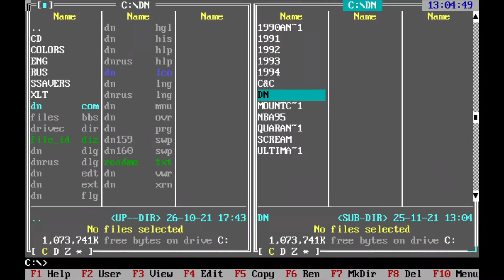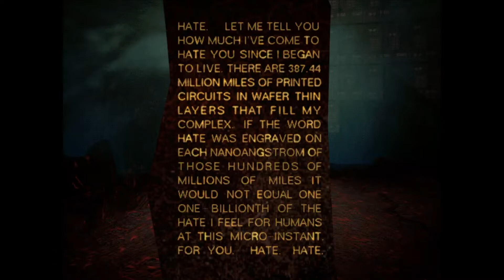I Have No Mouth, and I Must Scream [MS DOS, 1995] - Intro and Gorrister Gameplay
90s Video Games, Episode 115
I Have No Mouth, and I Must Scream [MS DOS, 1995]
Intro and Gorrister Gameplay

I Have No Mouth, and I Must Scream is a 1995 point-and-click adventure game developed by Cyberdreams and The Dreamers Guild, co-designed by Harlan Ellison and published by Cyberdreams.

The game is based on Ellison's short story of the same title. It takes place in a dystopian world where a mastermind artificial intelligence named "AM" has destroyed all of humanity except for five people, whom he has been keeping alive and torturing for the past 109 years by constructing metaphorical adventures based on each character's fatal flaws.

The player interacts with the game by making decisions through ethical dilemmas that deal with issues such as insanity, rape, paranoia, and genocide. Harlan Ellison himself worked as a voice actor on the project, providing the voice for AM. Enjoy the video!